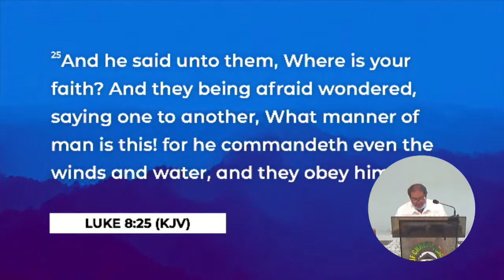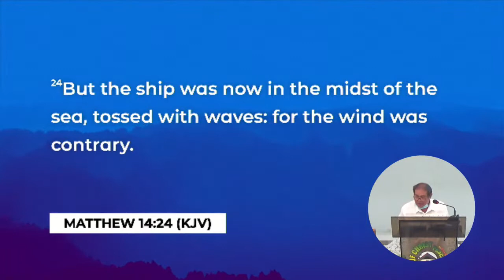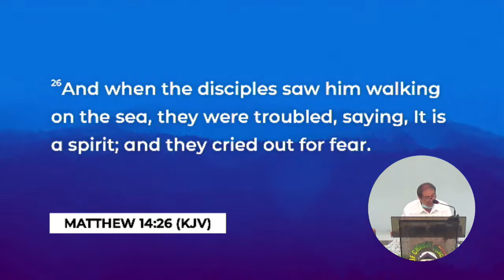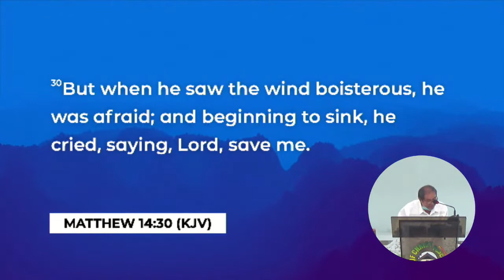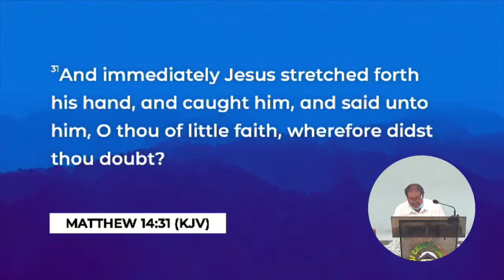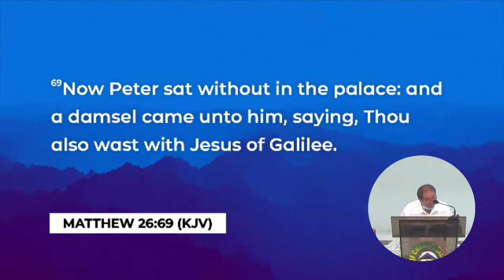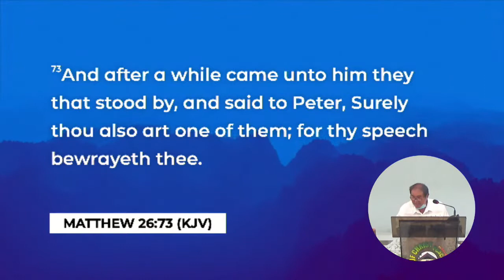Church of Christ at Peace Valley | Online Worship Service | July 31, 2022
Greetings in the Name of our Lord and Savior, Jesus Christ!

We are inviting everyone to join our online worship service on July 31, 2022 @ 10 a.m.

Let us worship God in Spirit and in Truth.

Therefore, I urge you, brothers and sisters, in view of God’s mercy, to offer your bodies as a living sacrifice, holy and pleasing to God—this is your true and proper worship.
Romans 12:1